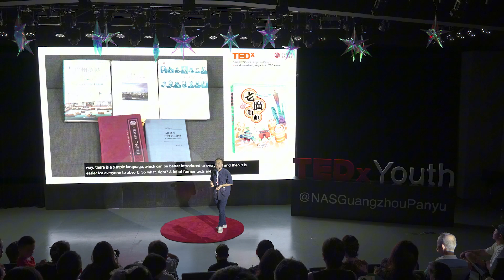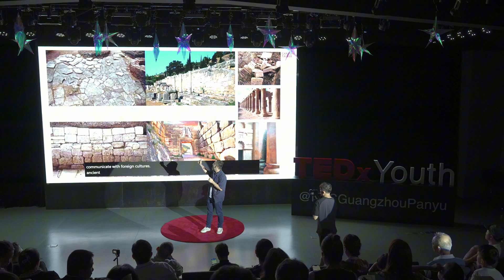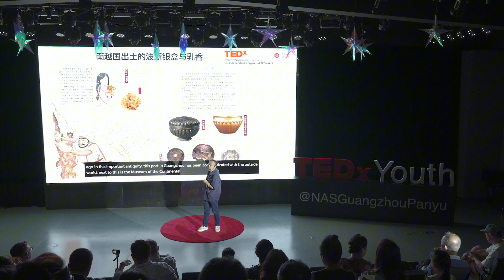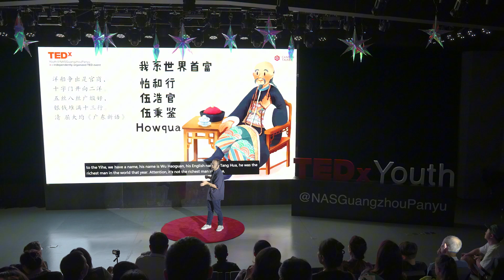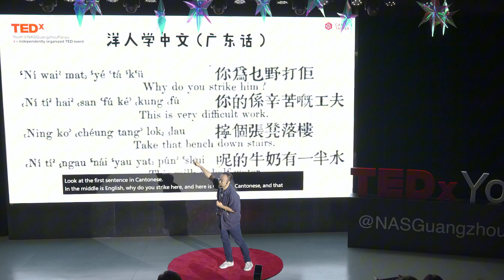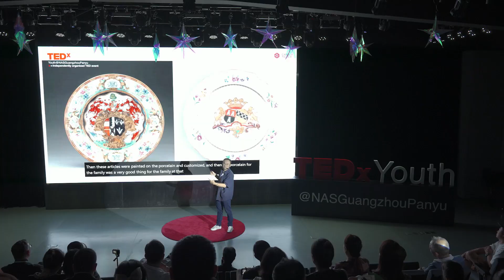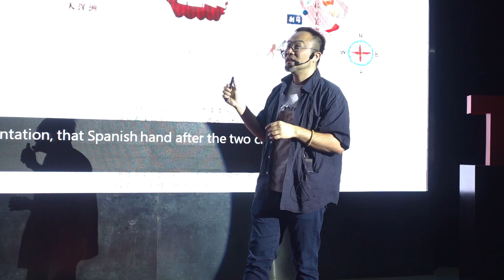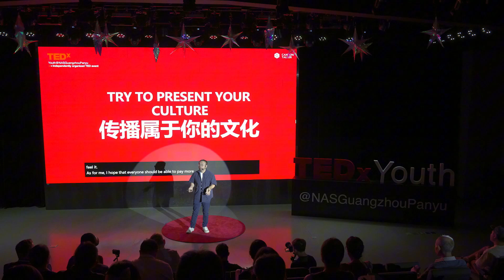读懂中国 链接世界- 传播属于你的文化 | XIN WANG | TEDxYouth@NASGuangzhouPanyu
当我们走出国门时，我们本身即是代表自己的文化，你的一言一行即是代表自己的国家。希望大家能够多点关注与学习属于我们自己的文化，才能增加我们传播我们自己文化的底气与力量。王欣曾于美国加州州立大学研读设计策划及亚裔民俗历史文化。出于对文化独特的感情和浓郁的兴趣，回国组建了“大话国”团队并创作《老广新游》等系列书籍。王欣致力于越秀区本土文化活化及推广工作,集合多位非遗传承人，组建非遗文化团队，并创立“非遗玩家”品牌IP。王欣在创作路上勇于创新求突破，坚持以新颖的手法展现广州特色文化。This talk was given at a TEDx event using the TED conference format but independently organized by a local community.